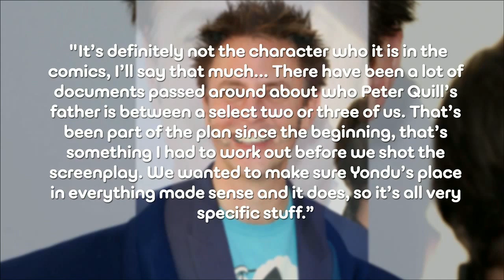James Gunn Talks About Star Lord's Father - AMC Movie News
One of the mysteries that GUARDIANS OF THE GALAXY opens up for us is the question of who is Star Lord’s father? Recently Guardians director James Gunn was asked about who his father will end up being in Guardians 2